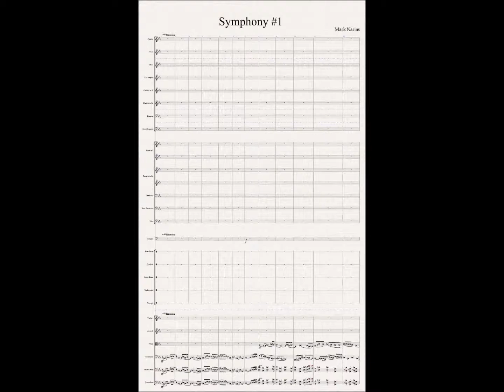NARINS: Symphony #1, movt. 1, Misterioso-Allegro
Composed May-August 2014. Rendered by the Sibelius notation program